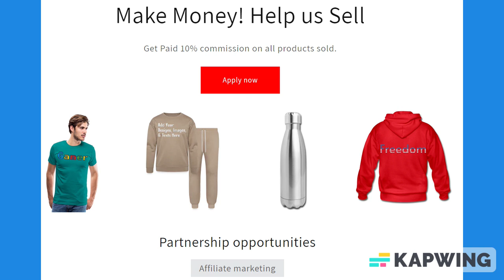Black & Orange Trim Lined Paper Notebook 120 Pages 6 x 9 Inches Gifts for Student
About us